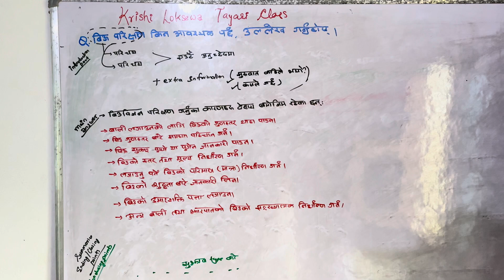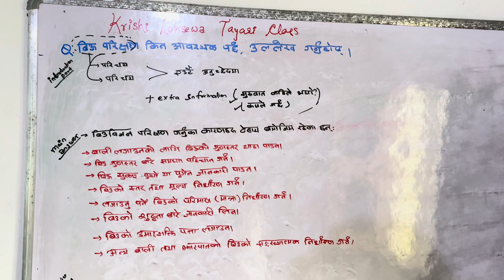कृषि (Agriculture) द्वितीय पत्र परीक्षा यसरी लेख्नुहोस् | Agriculture Loksewa Question Nepali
We have prepared many MCQs that can be asked in future examinations. You can easily Crack the Msc ag entrance exam question paper and Krishi Loksewa Examination through this video.
Krishi loksewa questions are important if you are a agriculture student. Or if you are preparing agronomy for you master education then agronomy loksewa question can crack your entrance examination.